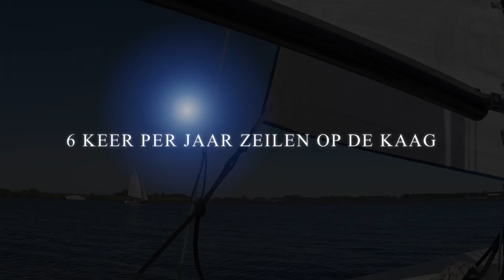Haagse Politie Sport Vereniging (HPSV) afdeling watersport.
HPSV afdeling watersport van de politie regio Haaglanden, verzorgt 6 keer per jaar zeildagen op De Kaag, een korps zeilwedstrijd, een zeilweek in september en voor nieuwe leden die willen leren zeilen, twee zeil lesdagen.